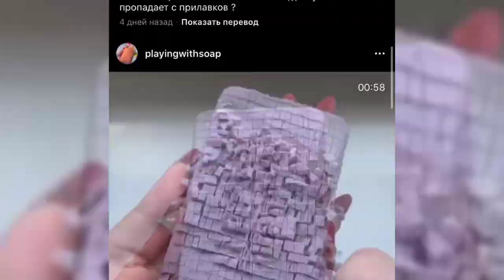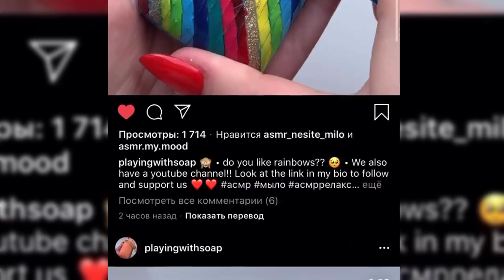Soap Carving ASMR - Relaxing Sounds | Satisfying ASMR Video ! P129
For removal of video or request to not use your video in future videos